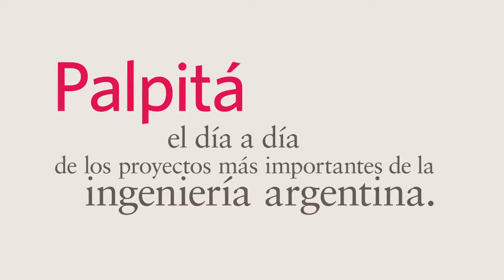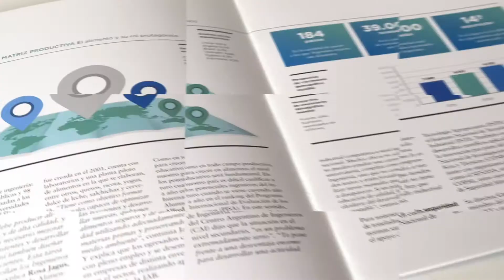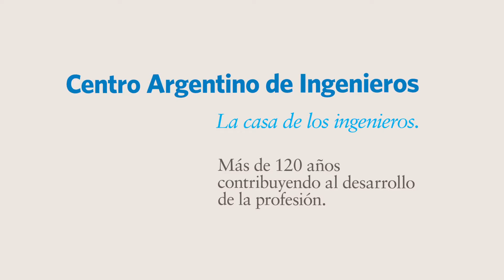Reel Institucional CAI 2018